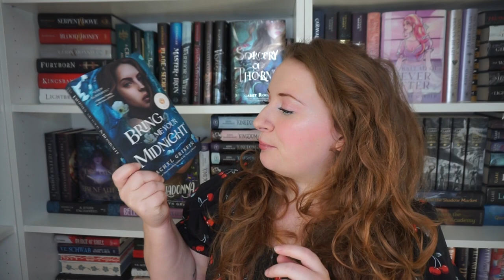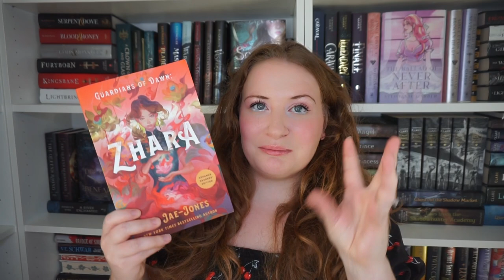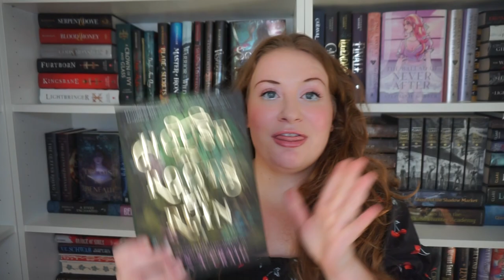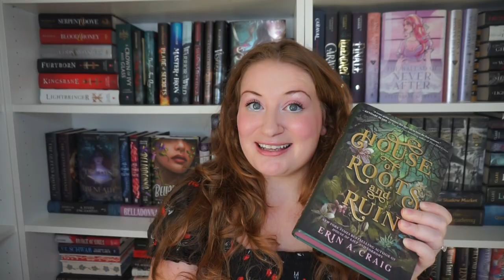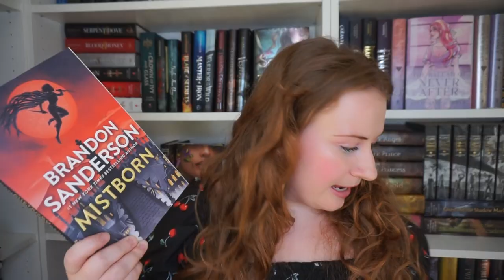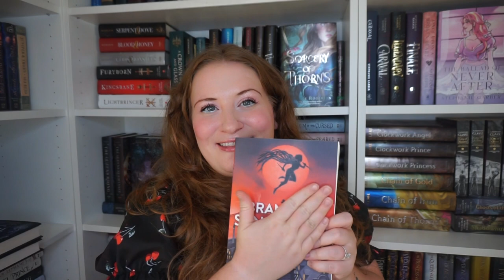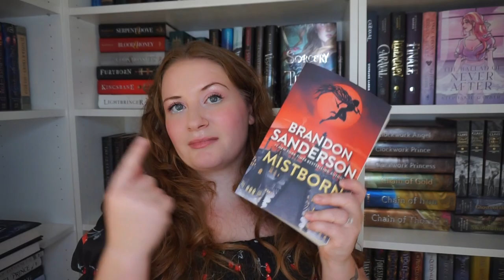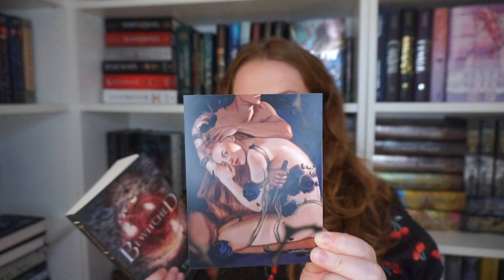august reading plans + a special announcement! 👀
follow me and @toribetweenpages for all the 48 hour romantasyathon info!!! so excited!!